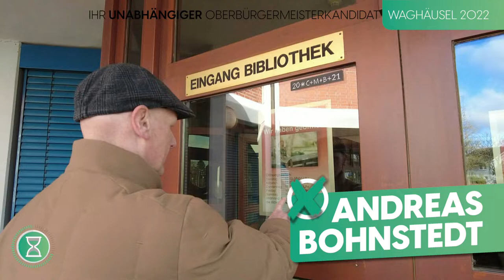KULTUR in Andreas Bohnstedt Waghäusel 2022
KULTUR
Außergewöhnliche Schätze, durch welche die Große Kreisstadt Waghäusel sich auszeichnet, sind schnell gefunden!

Von der einzigartigen Eremitage und dem zugehörigen Garten und Fest(ival)-Gelände, über ein florierendes und erfolgreiches Sportvereinsleben, großartige Aktivitäten unserer ganz und gar nicht amateurhaften Amateurtheatergruppen, wurzelgebenden engagierten Heimat-, Musik- und Gesangsvereinen, Vereinigungen Kunstschaffender, unserer Stadtbibliothek, der Musikschule bis hin zum allseits beliebten Rheintalschwimmbad.
Das sind u.a. die „Kultur-“Schätze, welche die Große Kreisstadt Waghäusel – neben seiner historischen Bedeutung aus- und diese lebens- und liebenswert machen.

Bei all diesen kulturellen Unternehmungen ist der Drang nach fortwährender Veränderung immer mit Boot. In der Kultur bedeutet Stillstand - sogar noch schneller als in anderen Bereichen - Rückschritt. Denn vor allem, wenn Tradition und Erfahrung auf Impulse des Neuen oder neuer Generationen treffen, wird Kultur mit Inhalt und Leben erfüllt.

Kultur entwickelt sich aus dem Miteinander der Bürgerinnen und Bürger. Sie ist daher mehr als Festivals, Museen und Theater - und dennoch für deren Entfaltung und für Impulse von außen auf diese angewiesen. Kultur ist Straßencafé, Boule an kalten Wintertagen und bei Sonnenschein. Kultur ist ein Lebens- und Wir-Gefühl.

Kultur beginnt bei blühenden Fensterbänken, lebendigen öffentlichen Plätzen und zielt mitten in die Herzen der Bürger_innen aller Altersgruppen. Kultur ist bunte Vielfalt!
Machen wir uns - nicht zuletzt durch unsere geographische Lage - als starkes wirtschaftliches und kulturelles Bindeglied gemeinsam mit unseren Nachbargemeinden zwischen der Metropolregion Rhein Neckar und der Technologieregion Karlsruhe nicht von diesen abhängig sondern für diese unentbehrlich.
Und unsere „Kultur-“Schätze spielen hier neben unseren Mittelständischen Unternehmen, dem Handwerk, dem Einzelhandel und unseren Dienstleistern eine bedeutsame Rolle.

Waghäusel kann Kultur! Und diese ist neben Schulen mit guter Ausstattung und einer guten Infrastruktur für Familien und deren Vereinbarkeit mit den beruflichen Anforderungen ebenso wichtig, wie für Senior_innen. Kultur ist Wohlfühlfaktor für die Bürger_innen der Großen Kreisstadt Waghäusel und Stadtmarketing zugleich und zählt längst zu den wichtigsten weichen Standortfaktoren.
Sorgen wir dafür, dass Menschen gerne nach Waghäusel kommen, um Kulturangebote zu erleben, zu übernachten, um zu speisen und zu trinken, sich wohlzufühlen und einzukaufen – mit anderen Worten – und bitte verzeihen Sie mir die Flappsigkeit: auch um Geld hierzulassen, welches wir für ein lebens- und liebenswertes Waghäusel für uns und unsere Kinder einsetzen können.
Doch dafür brauchen wir nicht nur Ideen, sondern auch einen Plan:
gerne darf man diesen dann KULTURKONZEPT nennen!